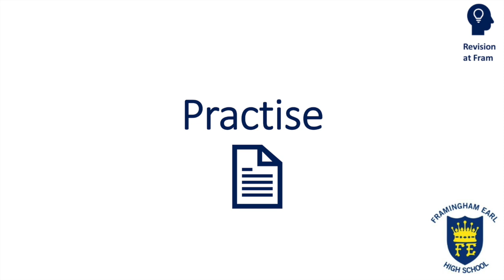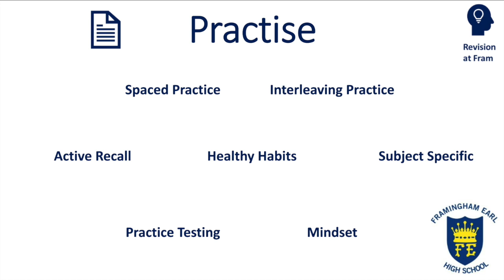6: Revising at Fram - Practice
A video to support students at Fram with revision techniques